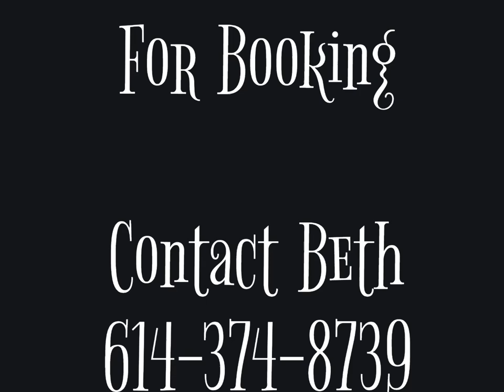Travis Brown and the Drifters Marketing Video